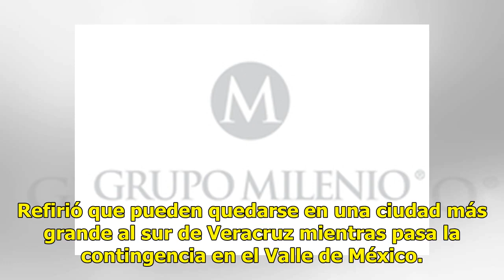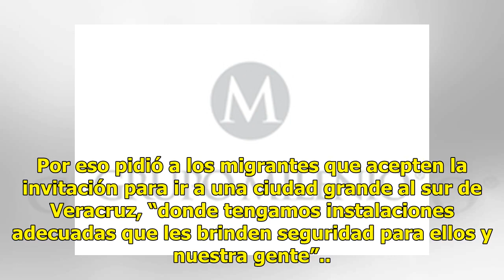Por corte de agua en CDMX, Yunes pide a migrantes quedarse en Veracruz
Xalapa, Ver.- Aunque en un primer momento ofreció a la caravana migrante transporte para llegar a la Ciudad de México, el gobernador Miguel Ángel Yunes Linares les pidió quedarse en Veracruz ante el corte de agua que sufren los habitantes de la capital. Refirió que pueden quedarse en una ciudad más ...